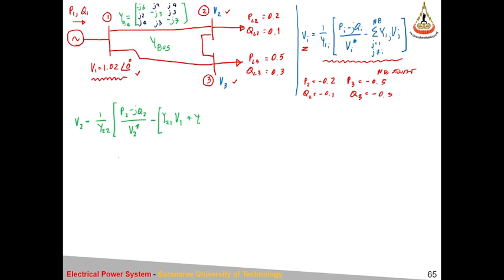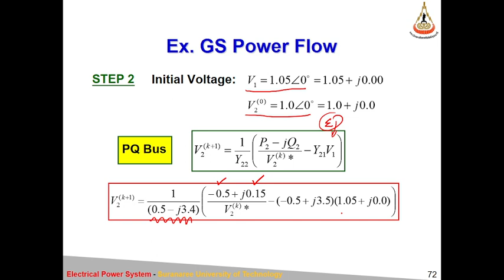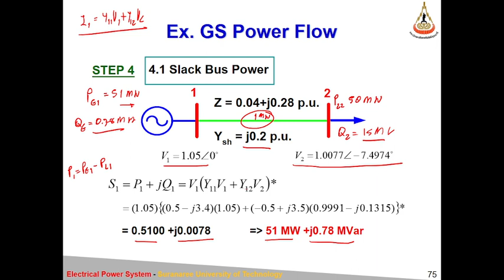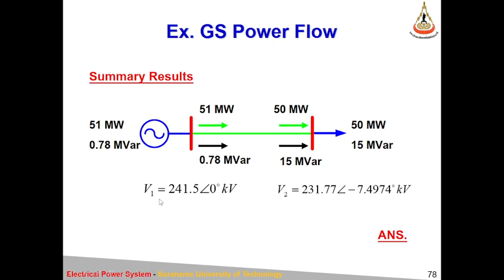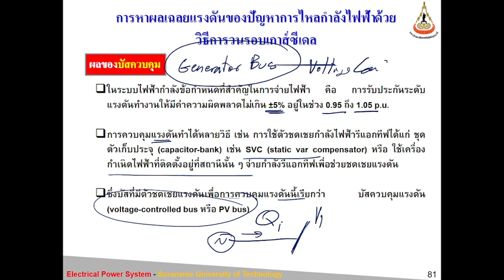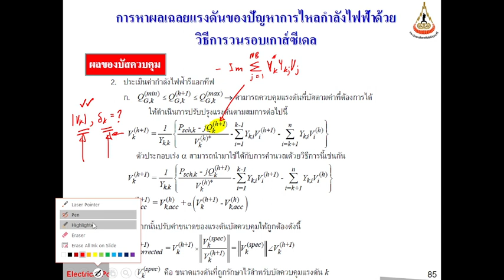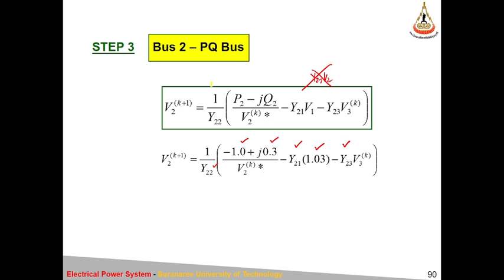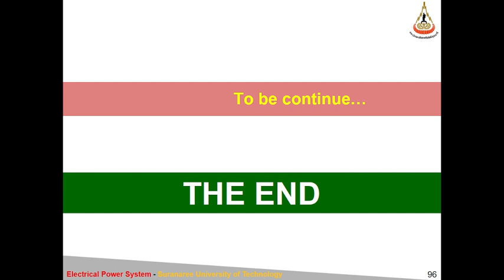ENG603001 S04 L03 GSLF 2023 08 19 10 28 09